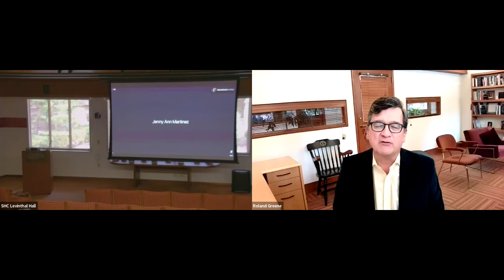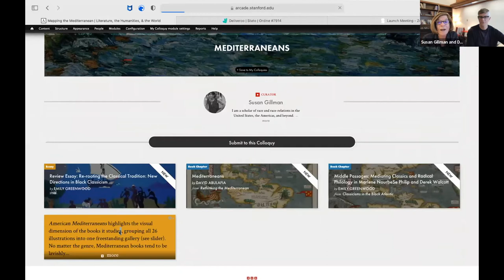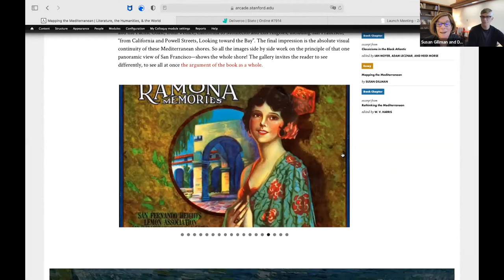Susan Gillman: American Mediterraneans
This conversation, recorded on May 26, was presented as part of the Inside the Center series to celebrate the launch of former Humanities Center fellow (1993-94) Susan Gillman’s book "American Mediterraneans: A Study in Geography, History, and Race."

Gillman was joined by current SHC fellow David Kazanjian (English, Univ. of Pennsylvania), author of "The Brink of Freedom: Improvising Life in the Nineteenth-Century Atlantic World" (Duke UP, 2016), and Camilla Hawthorne (Sociology, Univ. of California, Santa Cruz), author of "Contesting Race and Citizenship: Youth Politics in the Black Mediterranean" (Cornell UP, forthcoming June 2022) and co-editor, with Gabriele Proglio et al, of "The Black Mediterranean: Bodies, Borders, and Citizenship" (Palgrave Macmillan, 2021).

Susan Gillman is Distinguished Professor of Literature at the University of California, Santa Cruz. She is the author of two University of Chicago Press books, "Dark Twins: Imposture and Identity in Mark Twain's America" (1989) and "Blood Talk: American Race Melodrama and the Culture of the Occult" (2003). She has worked collaboratively on several essay collections, most recently with co-editor Christopher Castiglia, "Neither the Time nor the Place: Today’s Nineteenth Century" (University of Pennsylvania Press, April 2022). Her new book, "American Mediterraneans: A Study in Geography, History, and Race" (University of Chicago Press, May 2022), traces the strange career of the “American Mediterranean,” a scholarly metaphor and folk geographical concept used in multiple disciplines, genres and languages, as a point of departure for a transnational and translational study of the Americas.